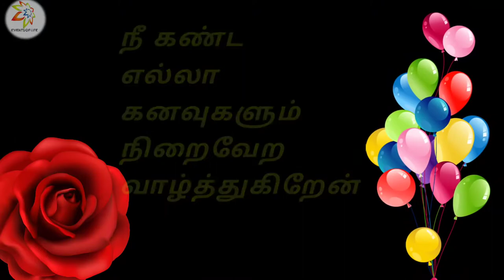பிறந்தநாள் வாழ்த்துக்கள் | HAPPY BIRTHDAY WISHES IN TAMIL | WHATSAPP STATUS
This is birthday wishes animation video..

Happy bars Happy champ ( Nutritional bars )

products you might like..!!
Watches - Fasttrack activity tracker
under 1500

Mobile Phone
ONEPLUS

biryani book
Start reading it for free
Proverbs book

Anyone can download and use it. But don't change any content in the video and video description )